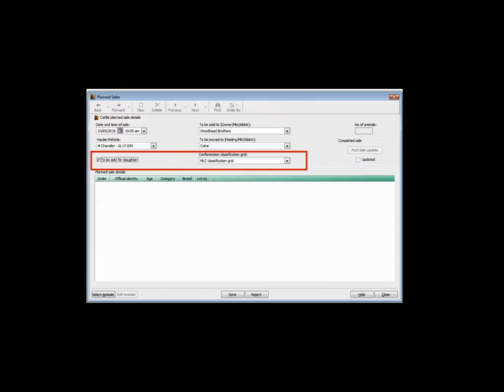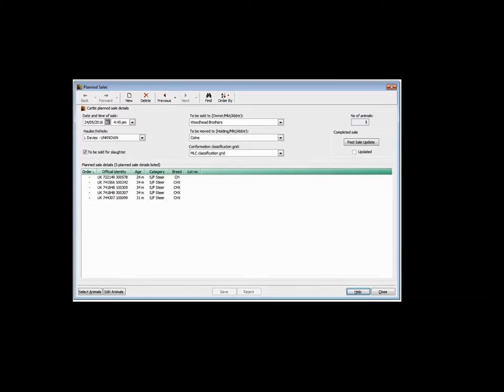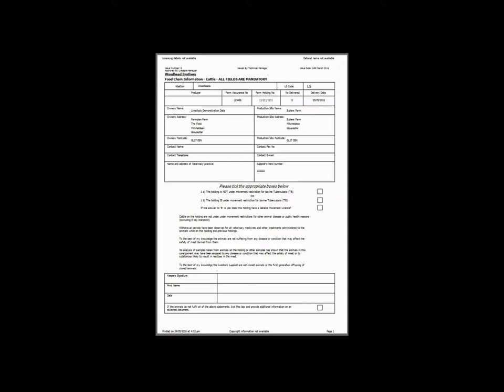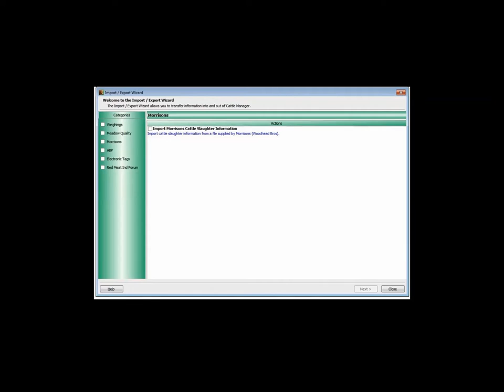Woodhead Bros and Farmplan Cattle Manager Link Demonstration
This video is best viewed in full screen mode.
There are two key features linking the Farmplan Cattle Manager software and Woodhead Brothers. This short demonstration walks you through both features: Populating the Woodhead Brothers Food Chain information form and importing kill data to update and complete your performance records.